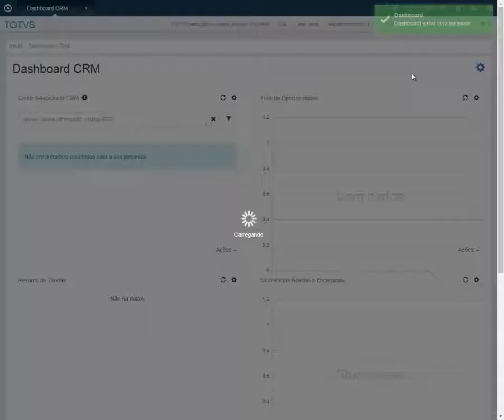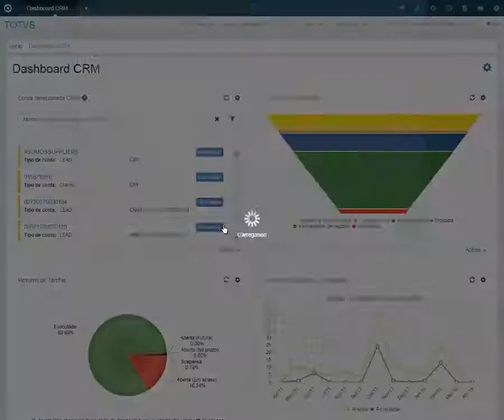How To | Como posicionar um cliente na área de trabalho do CRM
Este vídeo demonstra como posicionar o cliente na área de trabalho do CRM  Linha Datasul e como consequência a atualização dos demais widgets do CRM filtrando os dados com base no cliente selecionado.

Acesse ao portal de produtos da TOTVS e saiba mais sobre o TOTVS Backoffice (Linha Datasul)